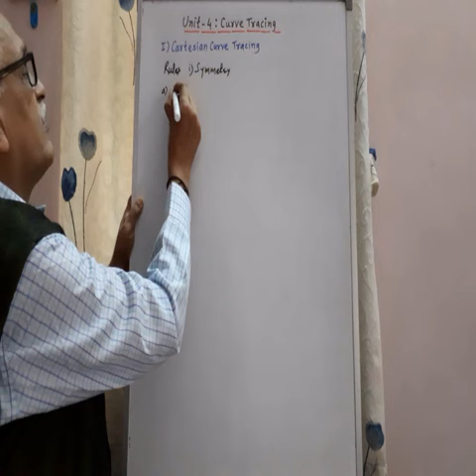Cartesian curve tracing symmetry about x axis